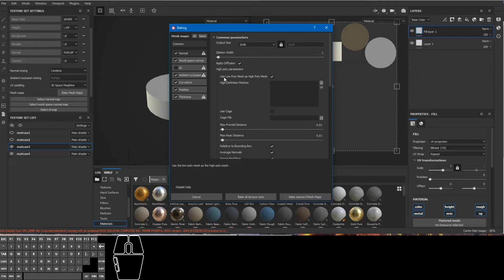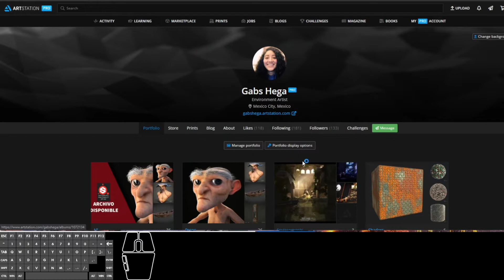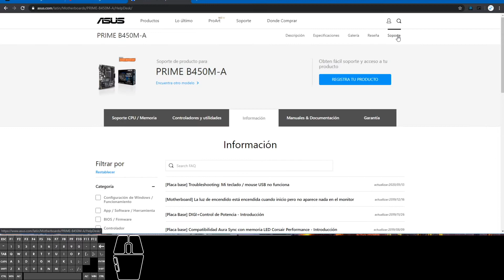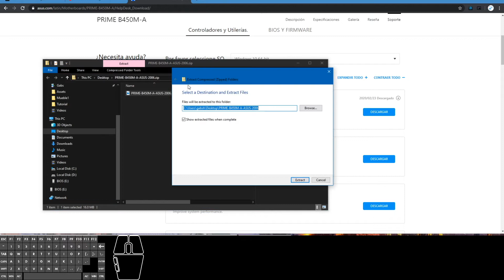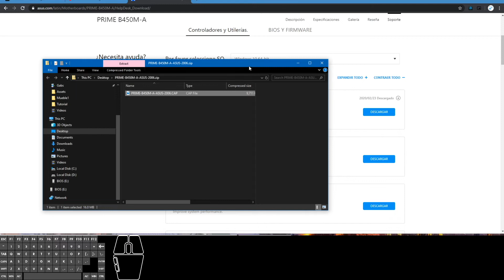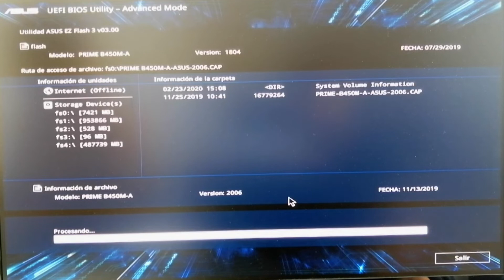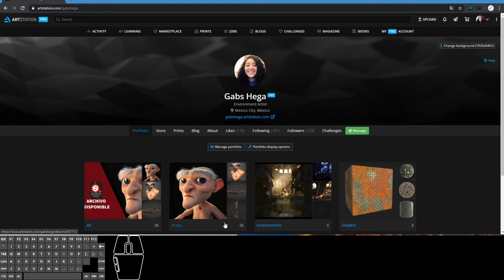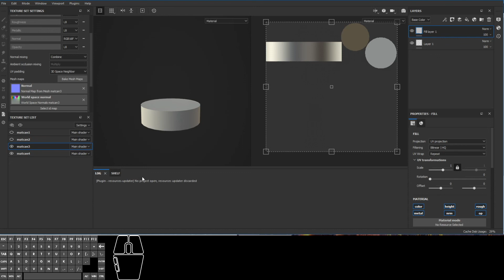BAKING PROBLEMS🙆Substance Painter CRASH with RYZEN CPUs 💥🤦‍♀️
BAKING PROBLEMS
English subtitles
Si Substance Painter se cierra mientras estás haciendo el Bake y tienes el error: Your CPU (    ) running with an outdated BIOS (   ) is know to crash and/or produce corrupted baked textures, estás en el video indicado para resolver el problema.